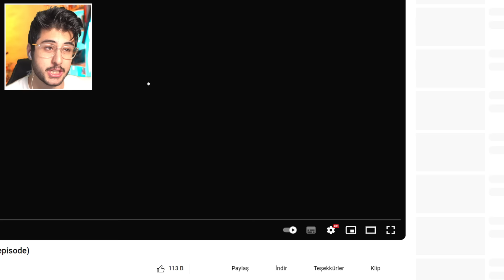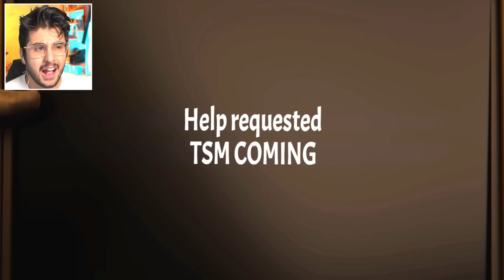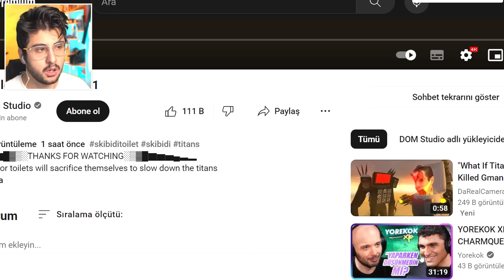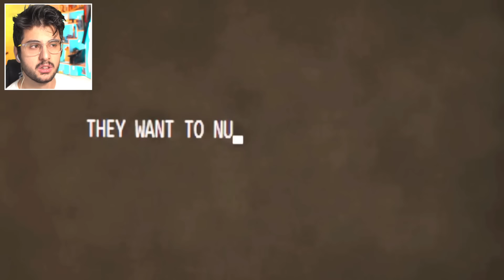skibidi toilet PARALEL EVRENİ 8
Hoşgeldiniz ben Eren, skibidi toilet PARALEL EVRENİ 8 videom ile karşınızdayım. Gerçekten güzel ve eğlenceli ve komik bir video oldu iyi seyirler :)